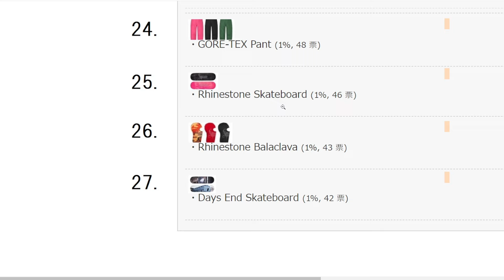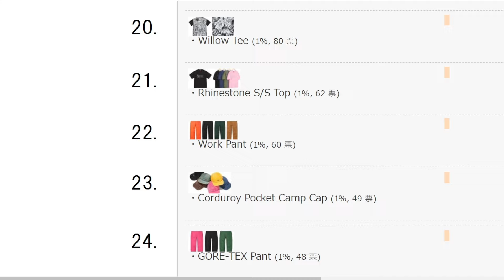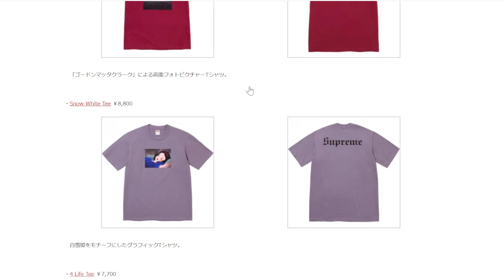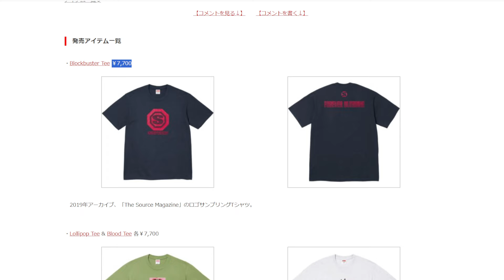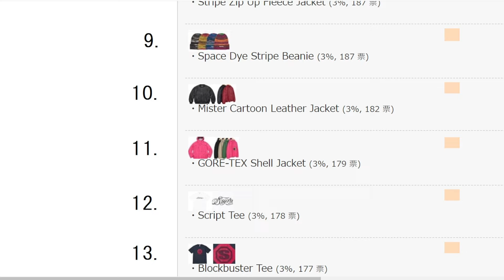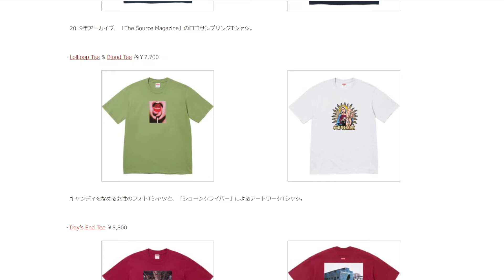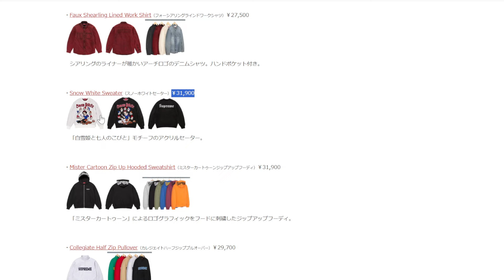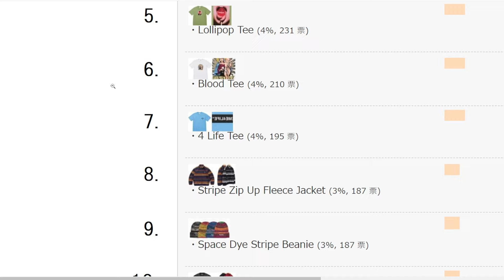【Supreme】秋の新作Tシャツ人気No.1は〇〇！人気ランキングをみよう Week8 シュプリーム '24F/W Thrasher スラッシャー